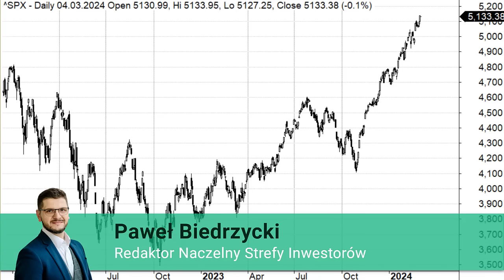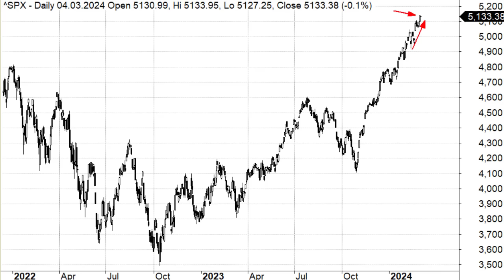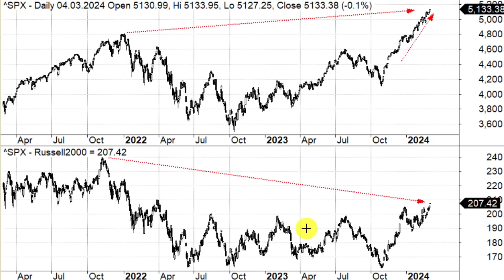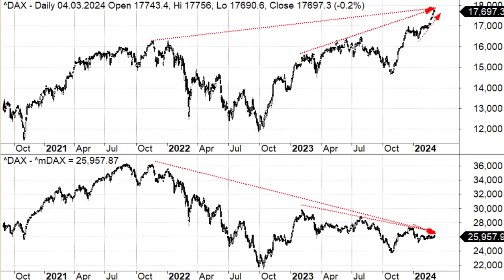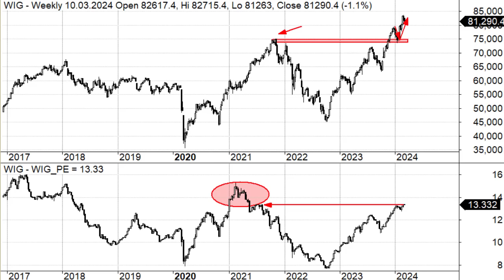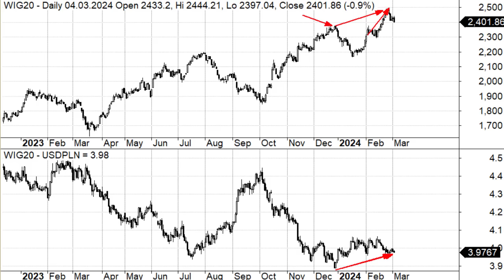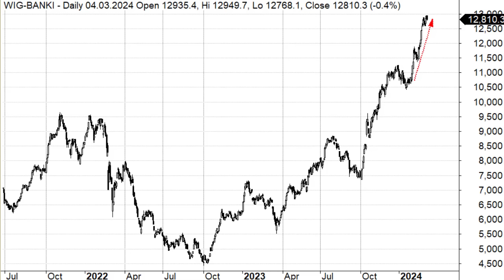Pierwsze rysy na obrazie hossy. Jak inwestować na giełdzie w marcu 2024?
Dołek na GPW został wyznaczony 17 miesięcy temu. W tym czasie indeks WIG zyskał prawie 90%. Dużo się w tym czasie zmieniło na rynku. Od okresu całkowitego zamrożenie, jeszcze dwa lata temu, przeszliśmy na giełdzie do rozpędzającej się coraz mocniej hossy. W tej chwili inwestują na rynku praktycznie "wszyscy".

Nawet TFI zaczęły notować napływy aktywów w obszarze akcji. Euforia na rynku trwa, ale widać też już pierwsze rysy na obrazie hossy. Zapraszamy do analizy wideo o tym "Jak inwestować na giełdzie w marcu 2024?"

Jak inwestować na giełdzie w lutym 2024? Zobacz najnowszą analizę, w której znaleźć można m.in.:

* Podsumowanie wydarzeń rynkowych z lutego 2022.

W wideo omówione zostały indeksy rynku amerykańskiego S&P500 i Russell2000, niemieckiego DAX i mDAX oraz rynku polskiego WIG, WIG20, sWIG80 i WIGBanki.